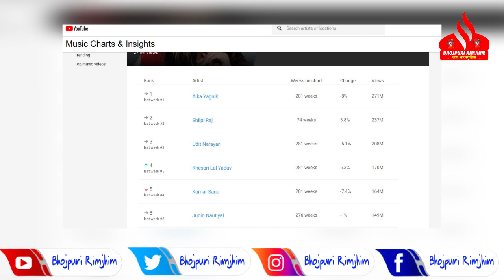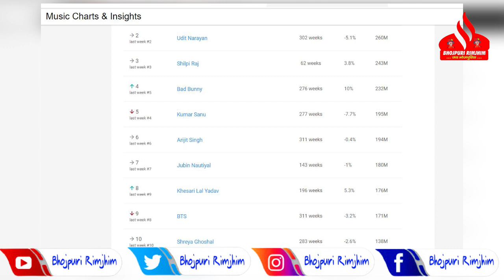पुरे World में Khesari ने मारा लम्बा उछाल - की इतने नंबर पर आ गए ! Pawan ,Ritesh ,Samar सब पड़े फीका?